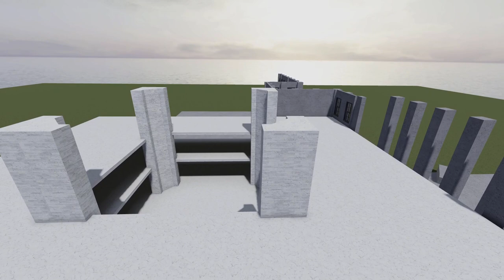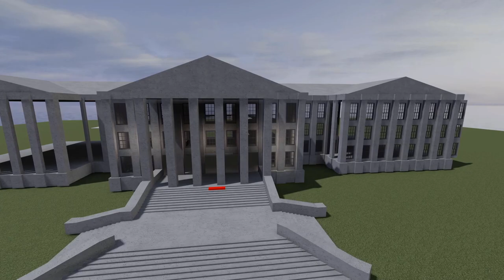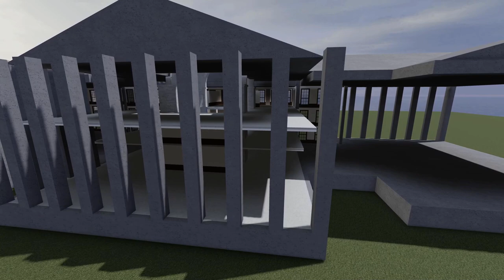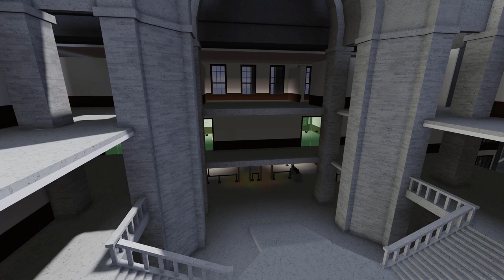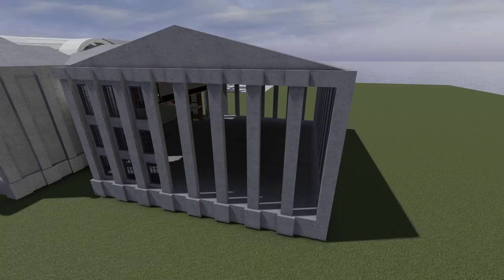Roblox | State House Build Timelapse | Part 1 | Exterior & Lobby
First of probably 5 or 6 timelapses of building New Haven County's new state house.
(Yes this means it will probably be added soon)
I created a plugin to repeat the actions of building and used that to have camera pans while the building happens.